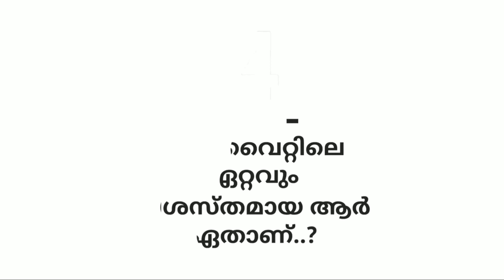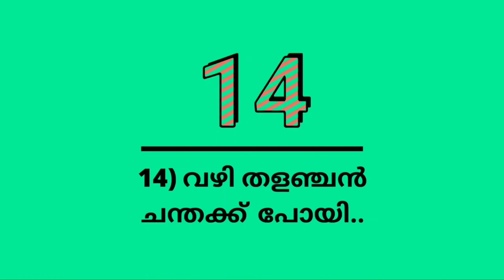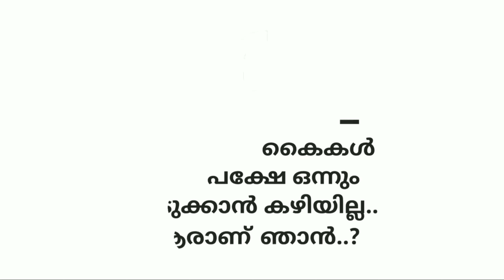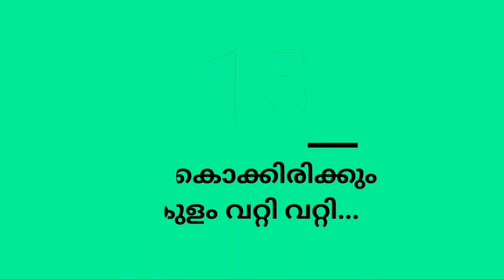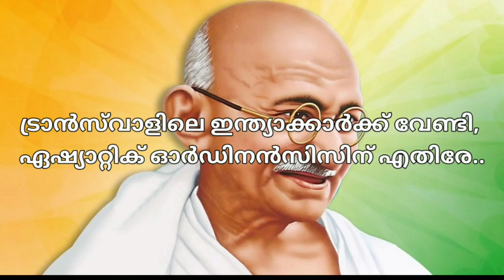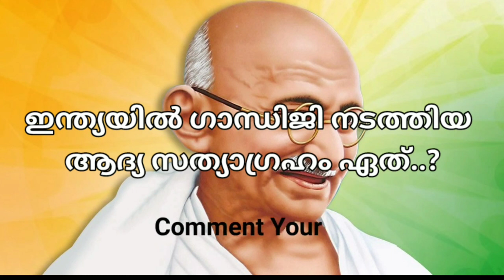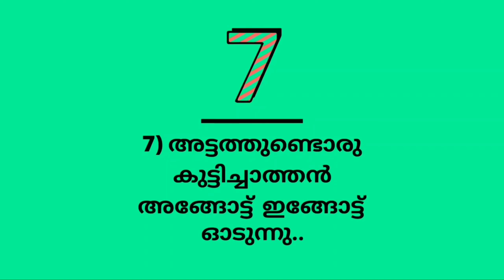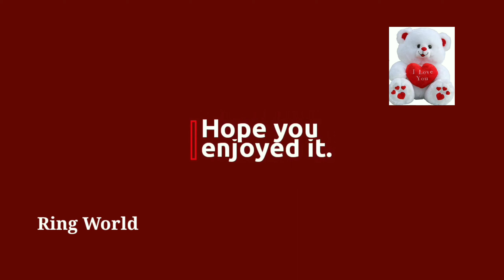🤓പ്രായപൂർത്തിയായ ആണുങ്ങളും പെണ്ണുങ്ങളും ആരും കാണാതെ ചെയ്യുന്ന കാര്യം?😎kusriitihichodyangal # funny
The channel named "Ring World" is made to entertain people with different interesting topics.This channel includes vedios of education, entertainment,comedy, fun, motivation and regular news associated with the world.

𝗜𝗙 𝗬𝗢𝗨 𝗟𝗜𝗞𝗘 𝗧𝗛𝗜𝗦 𝗖𝗛𝗔𝗡𝗡𝗘𝗟, 𝗕𝗘 𝗔 𝗣𝗔𝗥𝗧 𝗢𝗙 𝗜𝗧.

If you have any complaints regarding my youtube vedios, please let me know. I will surely take action for your concern.